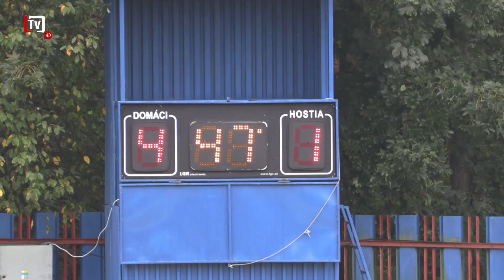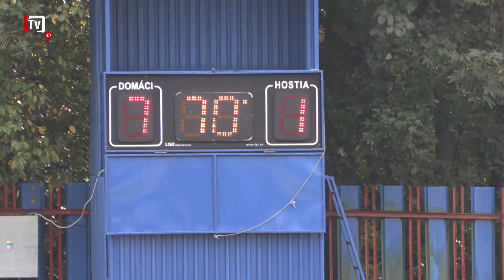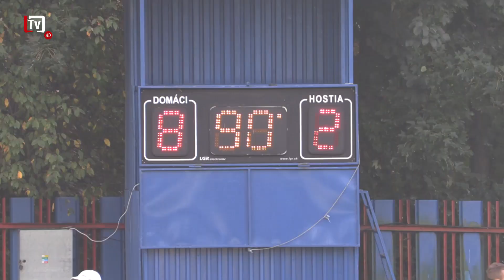[8/38] Utrhnutý Frenky dal päť gólov z desiatich ! (26. 09. 2023)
💬 Utrhnutý Frenky dal päť gólov z desiatich proti celku zo Spišského Štvrtku .